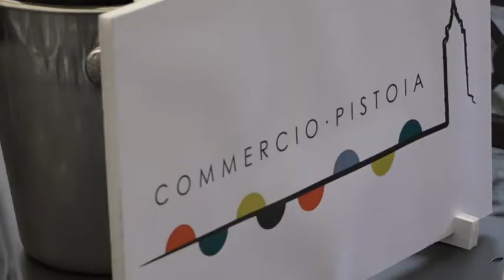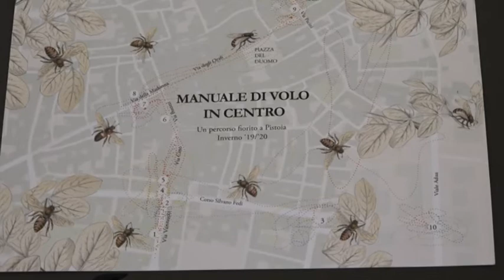UN PERCORSO FIORITO CON COMMERCIO PISTOIA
Un percorso fiorito nel periodo invernale per le vie del centro storico di Pistoia. E' il progetto presentato dall'associazione Commercio Pistoia in collaborazione con Giardino Mgf, Vannucci Piante, Comune, Banca Cambiano e Tvl.